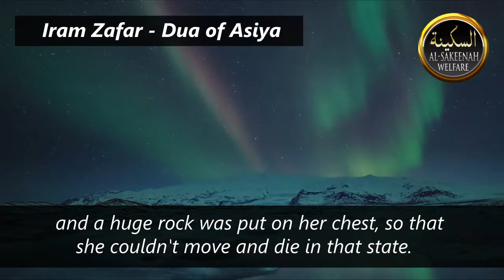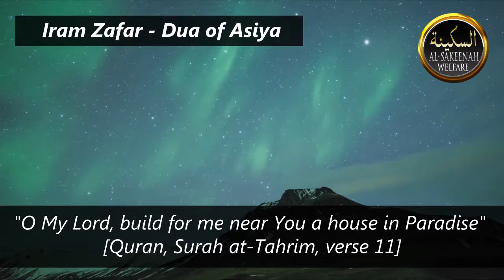House in Jannah